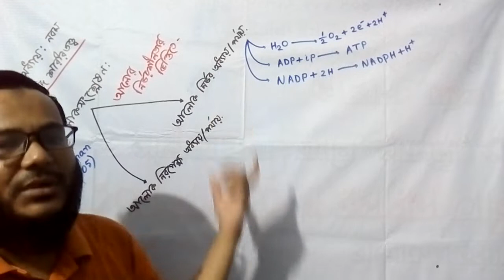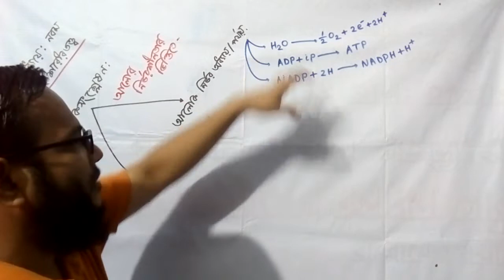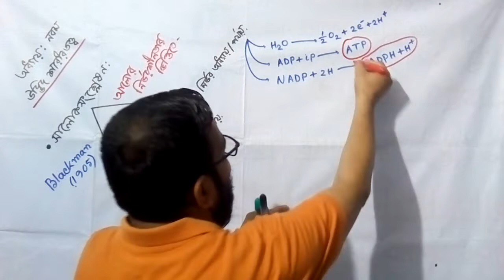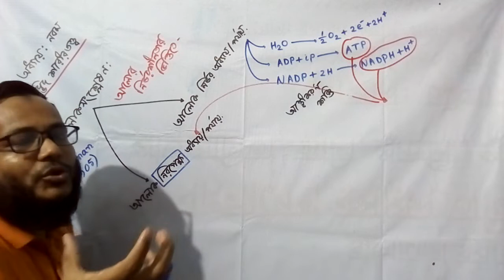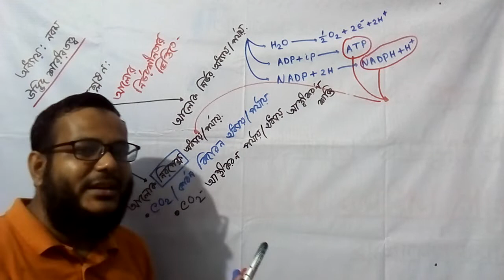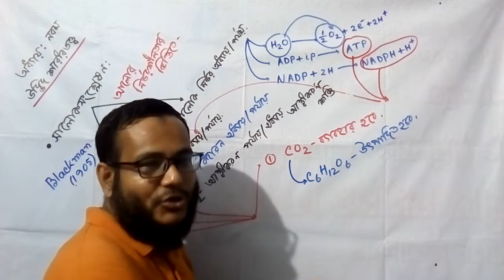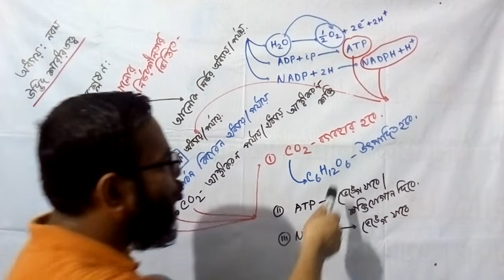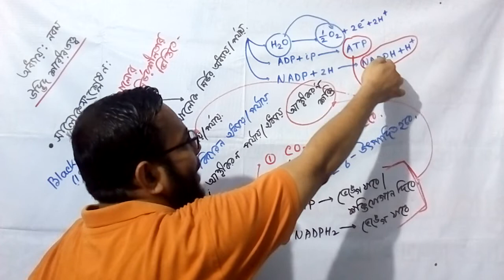Chapter:09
Plant Physiology
Lecture :11